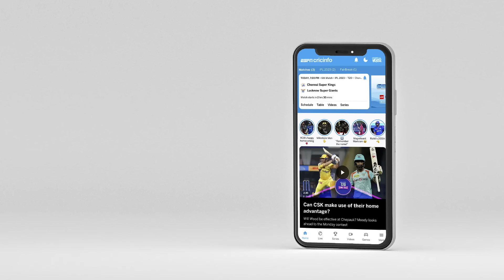rcbvslsg | Man of Platinum Of The Day : Mayank Yadav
Varun Aaron and Mitchell McClenaghan breakdown Mayank Yadav’s performance against RCB